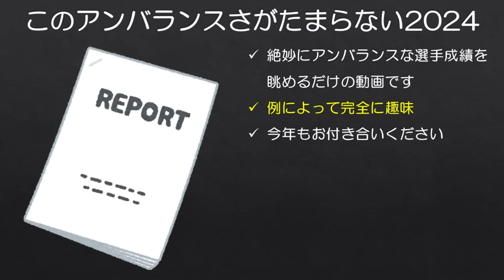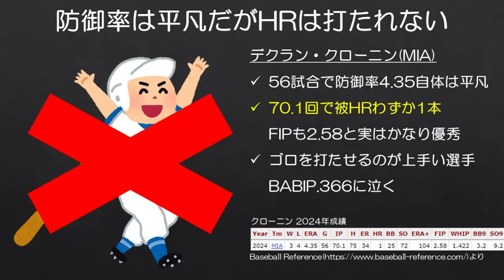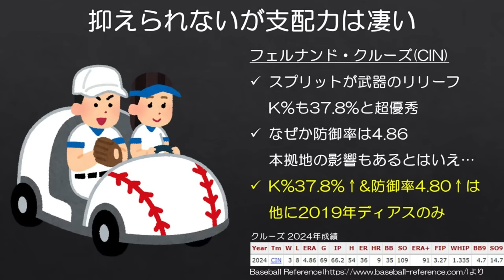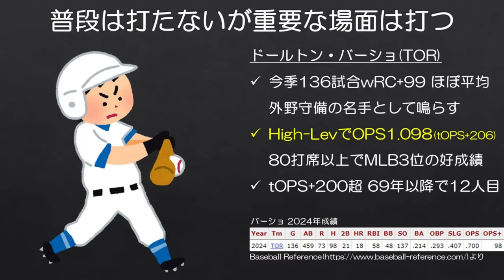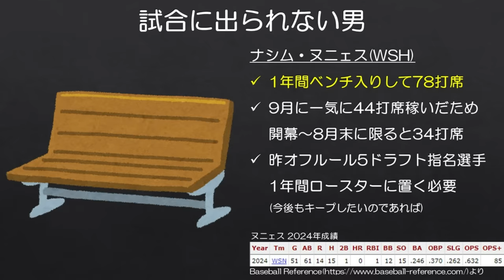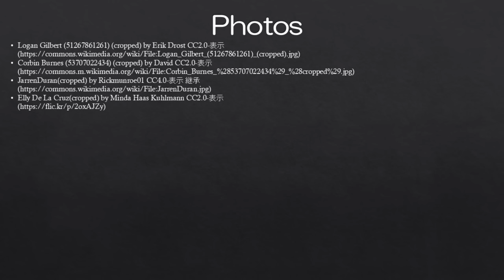【MLB】この選手成績のアンバランスさが結構好き2024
成績としてのアンバランスさは好きだけど、マリナーズはもっとギルバートを援護しろよな💢💢💢